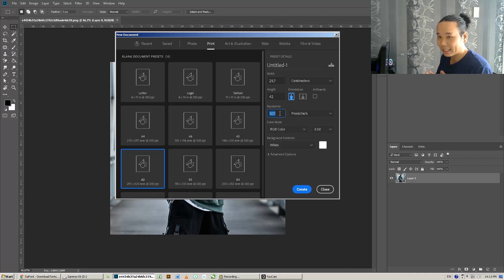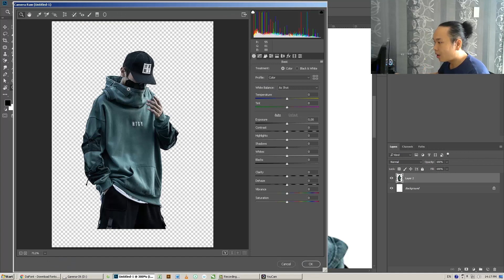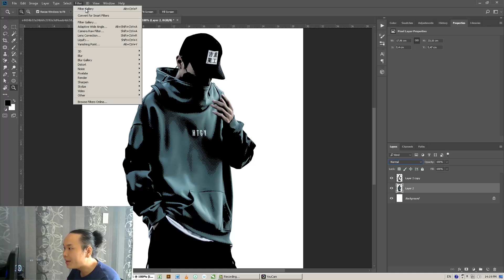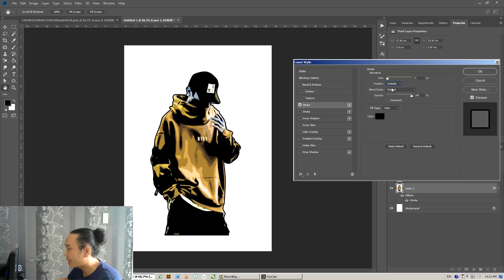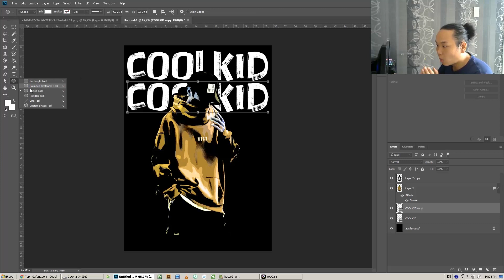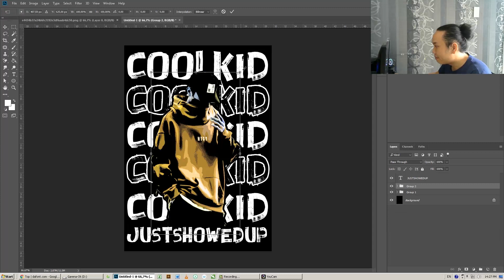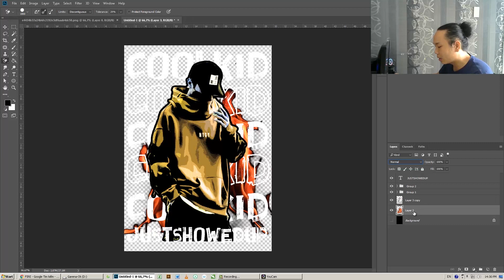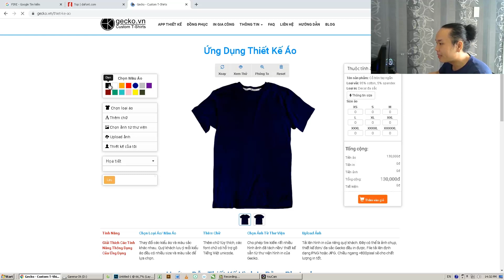Biến ảnh chụp thành thiết kế trên áo cực đơn giản (Hướng dẫn thiết kế local brand #2)